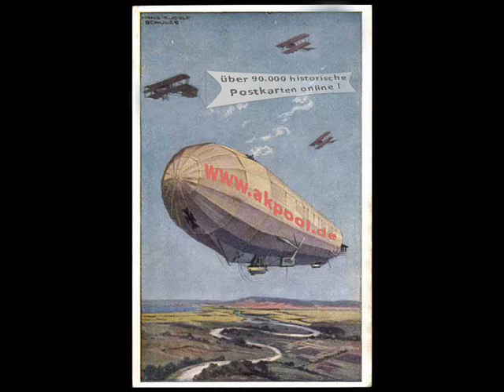Alte Ansichtskarten - 01723 Wilsdruff - akpool.de